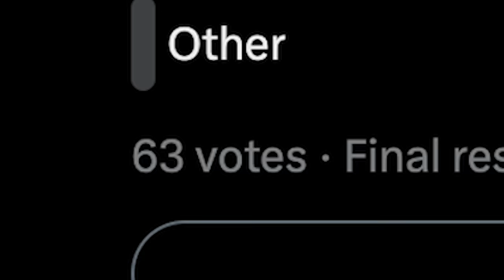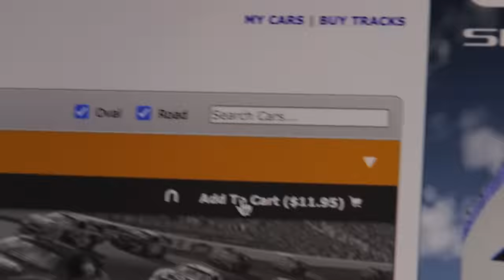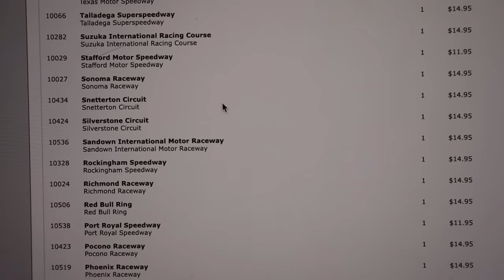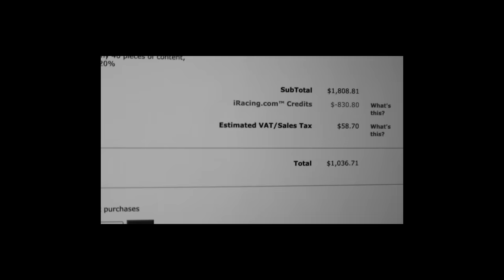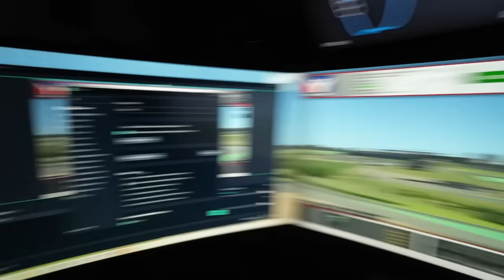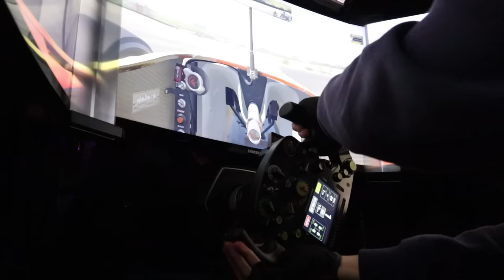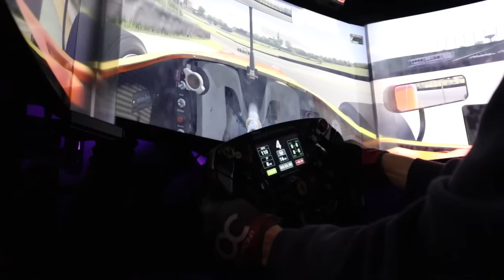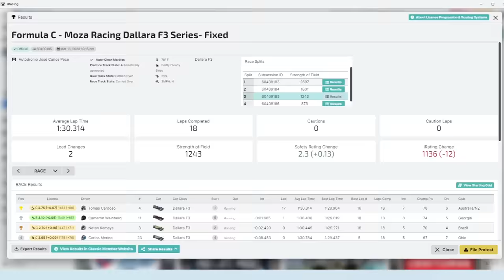I Tried Buying EVERYTHING In iRacing!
This is how much it costs to buy every car and track on iRacing...